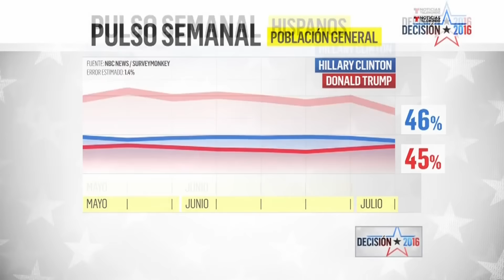Donald Trump se acerca en votos a Hillary Clinton | Noticiero | Noticias Telemundo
Video oficial de Noticias Telemundo. Según encuestas, Donald Trump se acerca a Hillary Clinton en la preferencia de la población general, pero entre los latinos Hillary Clinton lo aventaja.